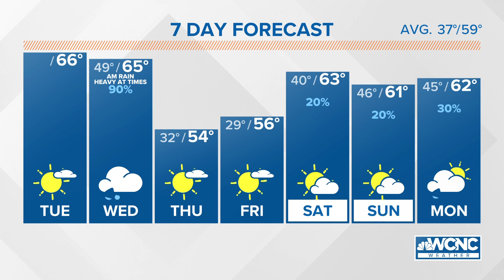Another pleasant day in Charlotte: Larry Sprinkle forecast 11/29/22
Tuesday, Nov. 29, will be another pleasant day in the Charlotte metro! WCNC Charlotte forecaster Larry Sprinkle says it will be unseasonably warm in Charlotte with afternoon highs in the low-to-mid 60s. The average for this time of year is in the upper 50s. Enjoy the warm, sunny weather while you can because rain is on the way Tuesday night. And with that rain will be some colder temperatures.

Rain is likely across North Carolina and South Carolina Wednesday. There will be heavy rain at times during those showers. Most of the stronger storms should stay south and southeast of the Charlotte metro, although a few strong thunderstorms are possible during Wednesday morning's rush hour. Afternoon highs will again reach the low-to-mid 60s with clear skies overnight into Thursday. Those temperatures will fall into the low 30s for most of the Charlotte area.